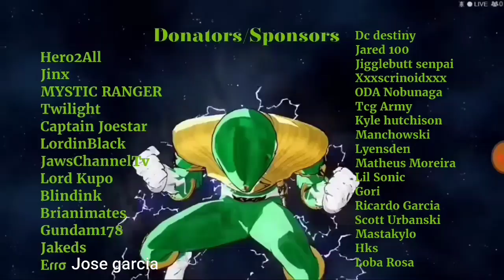Power Rangers Legacy Wars Rj Jungle Fury Wolf Ranger Unboxing (Who i Am)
Ok im in alot of pain for this 🤣